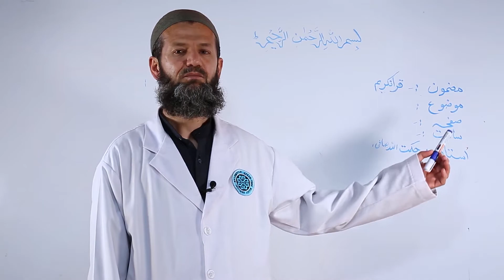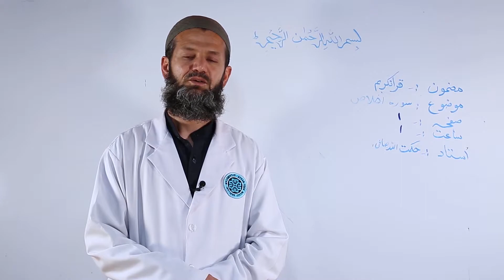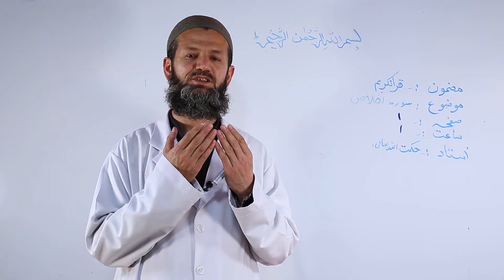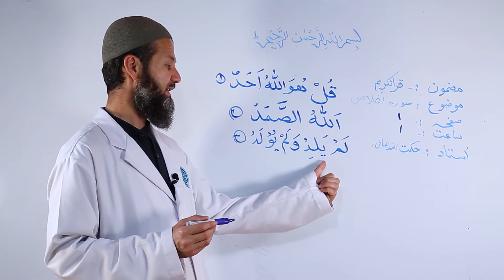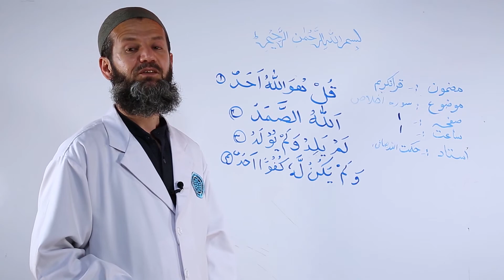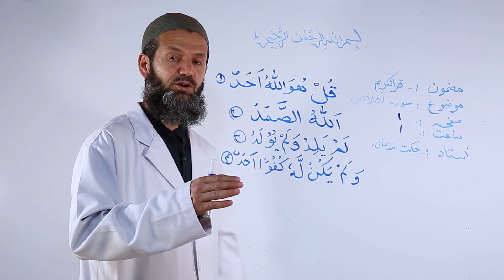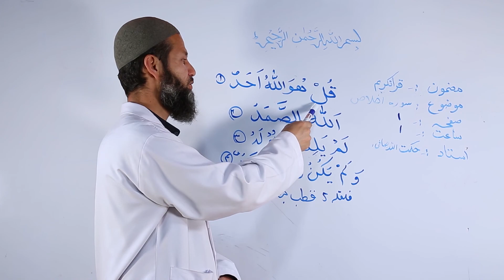دریم ټولګی اسلامی تعلیم او تربیه - د اخلاص سوره